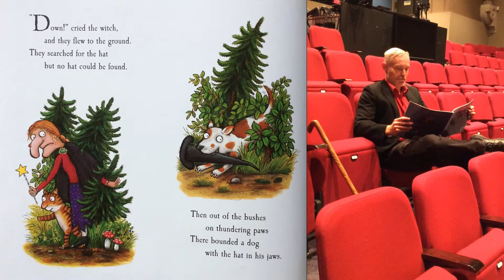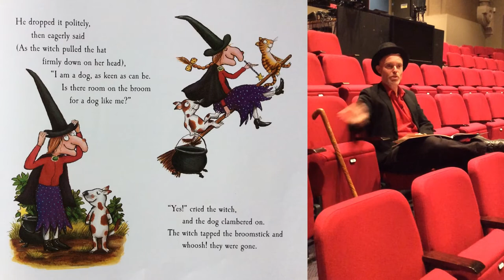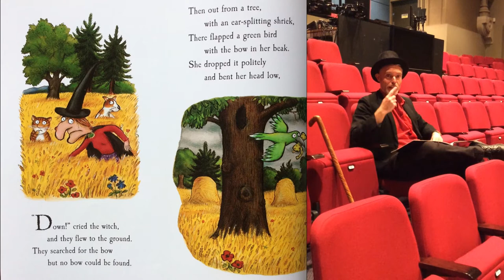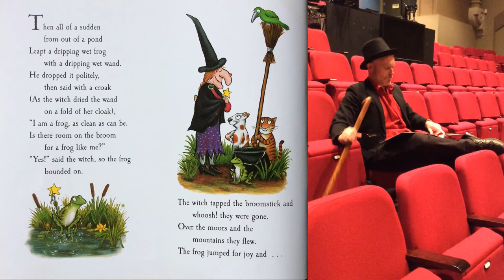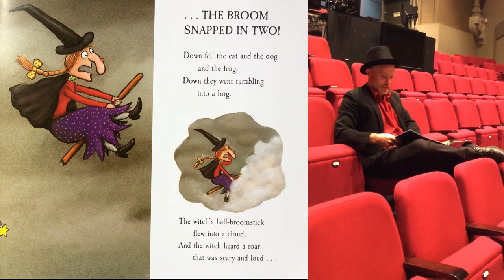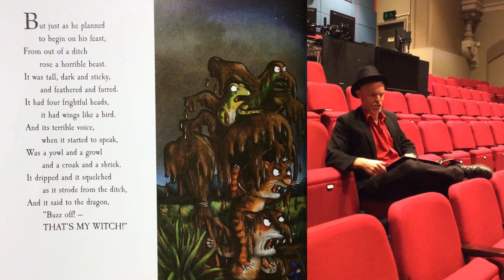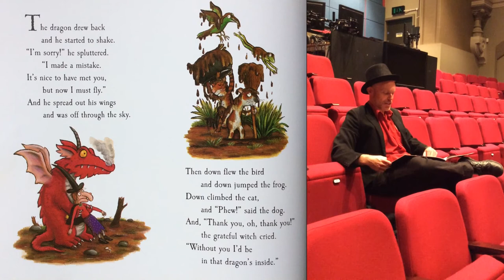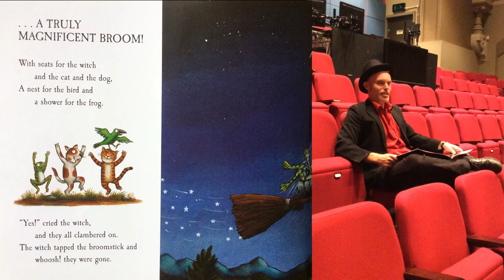Mike reads - Room on the Broom by Julia Donaldson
As Halloween is approaching we would love to share our favourite book to read at this time of the year. We expect a lot of you will know this story well so read along with Mike as he reads.

Please share your Room on the Broom fancy dress with us @seftonlibraries